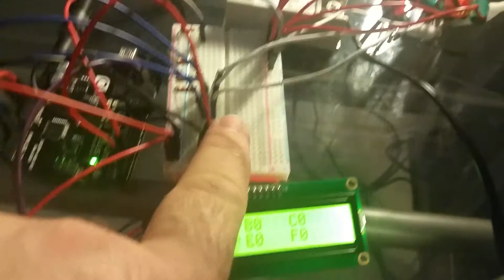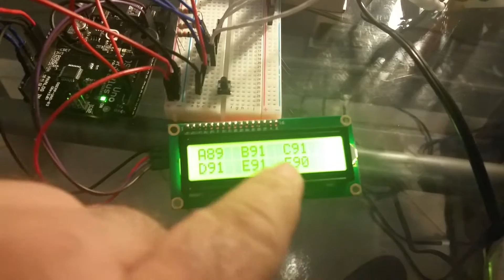Elevator Relay Tester for Relay Logic types. Arduino & More DIY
Created an Elevator Relay Tester to save money Using an Arduino Microcontroller.
Instead of Replacing ALL the relays, I created this device to test all the  relays. Keep the good ones and repair / replace the bad ones.
Testing relays that match these models which are very expensive.
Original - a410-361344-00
Line Eletric - LER1223A120VAC
Guardian Eletric - 1220-3C-120A
These are common in a relay logic Esco Elevator